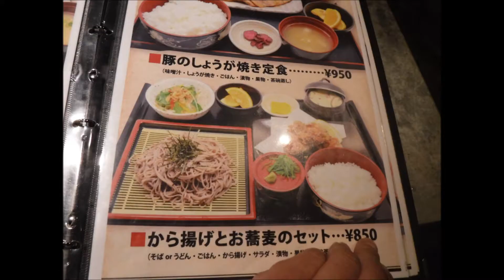北海道（道東）刺激クラブ 居酒屋「ちょびぞう」のランチセットがお得と聞いて・・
ネタがある時だけ開店するクラブです。税別・・orz